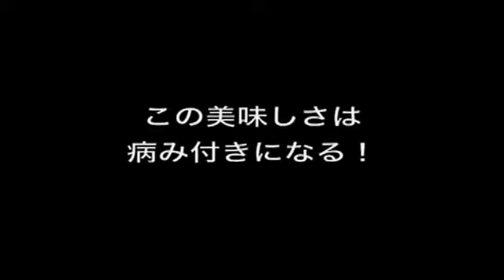カツドン３期まとめ その５